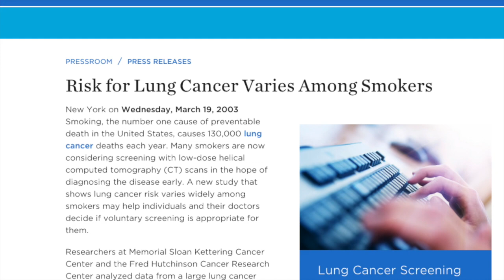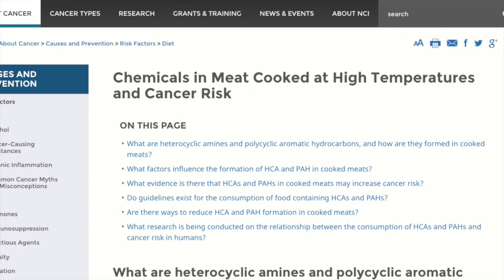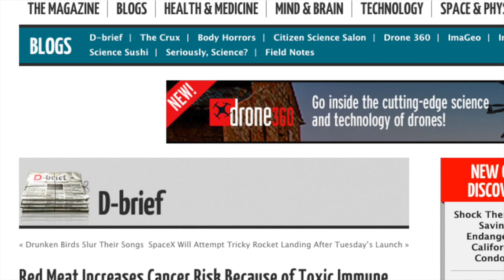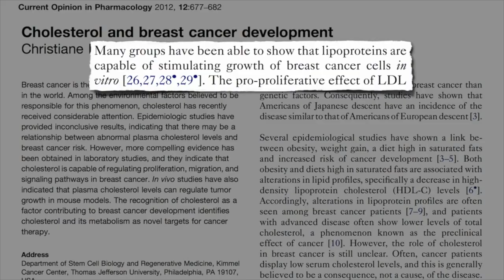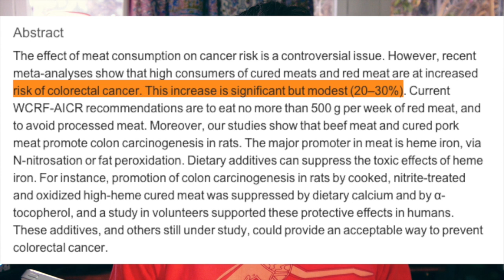Why Unnatural Vegan Is Still Wrong About Meat & Cancer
Unnatural Vegan felt compelled to respond to Ryan. Predictably, she is still denying that eating meat is a cause for cancer. Ryan shows how flimsy her pro-meat industry inspired arguments are.